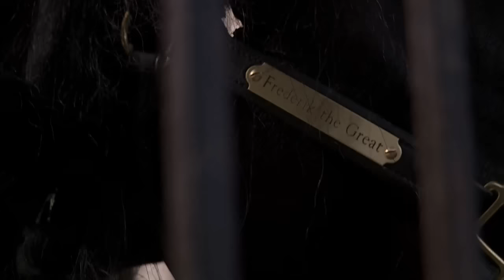Frederik, der Große: Ein Pferd als Social Media-Star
Frederik, der Große ist wohl das bekannteste Pferd der Welt. Auf YouTube, Facebook und Twitter hat er seine eigenen Kanäle. Seine Videos und Posts bringen bis zu 15 Millionen Klicks. Der Friesenhengst wird von vielen als das schönste Pferd der Welt angesehen. Mit seiner Berühmtheit verdient Frederik rund 20.000 Dollar im Monat.